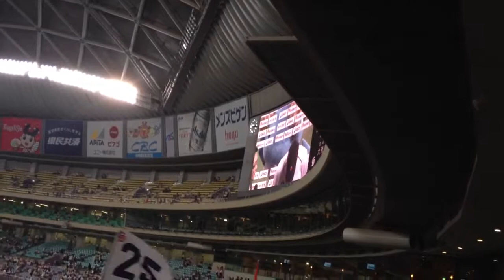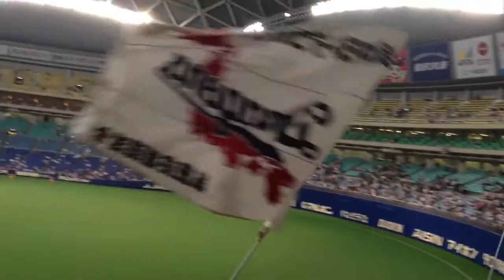2012 8/17 中日ーDeNA ヒロイン 勝利の燃えドラ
試合結果中日4ー3DeNA